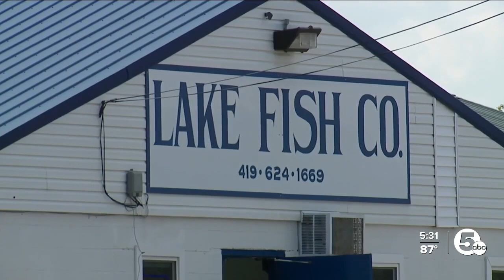4 people, fish cleaning company charged for stealing fish meant for charity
The Ohio Department of Natural Resources has announced that a group of people and a commercial fish processor has pleaded guilty to charges of stealing hundreds of fish meant for charity.